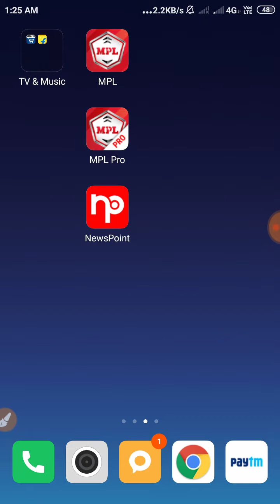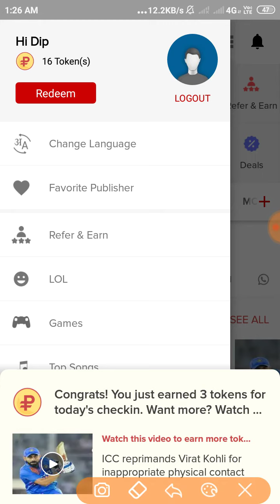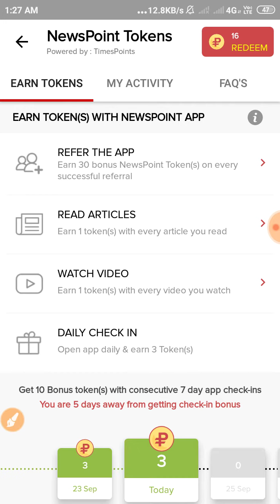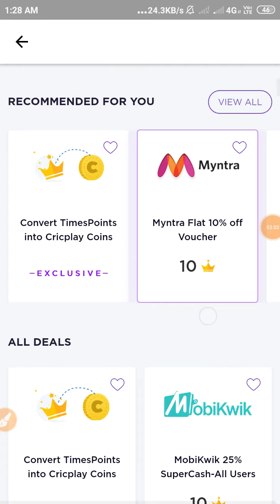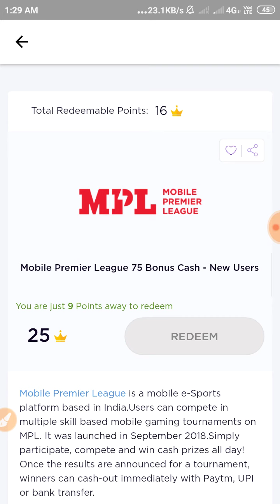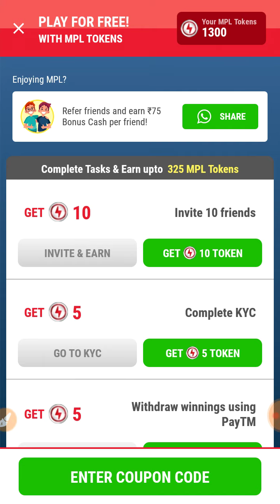🤑Mpl Unlimited Bonus Cash Tricks | How To Get MPL Token Coupon Code | Daily Coupon Code Mpl